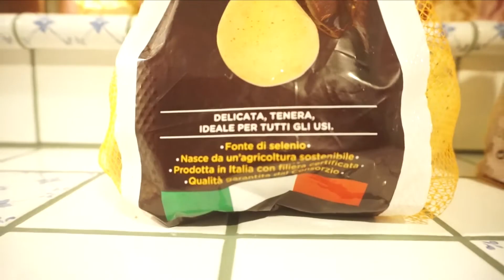Come fare i gnocchi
Ehilaaaaa! Oggi vi faccio vedere la ricetta dei gnocchi!! Al'inizio ho fatto un disastro ma poi, dai!!